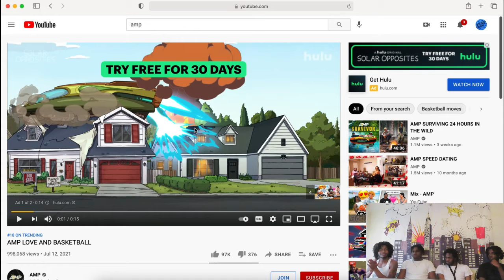AMP LOVE AND BASKETBALL (B.S.T REACTION😭)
Blu Strip Team Reacts to AMP Love and Basketball
Friday uploads